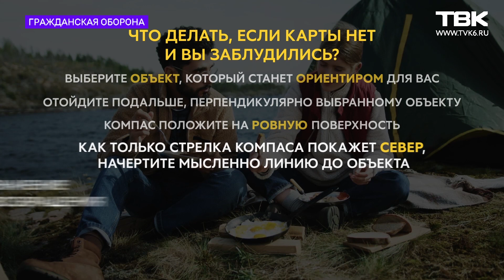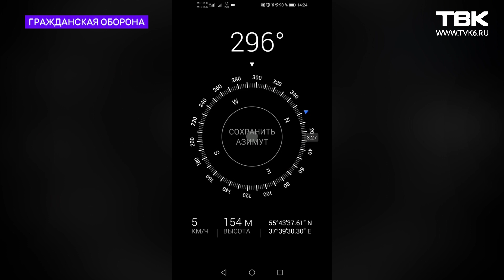«Гражданская оборона»: что делать, если вы потерялись в лесу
Как пользоваться компасом и что делать, если вы потерялись в лесу, а компаса с собой нет? На эти вопросы отвечаем в рубрике «Гражданская оборона».